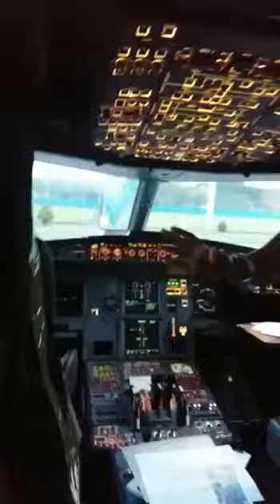Pilot mabuk citylink / rekaman di cockpit